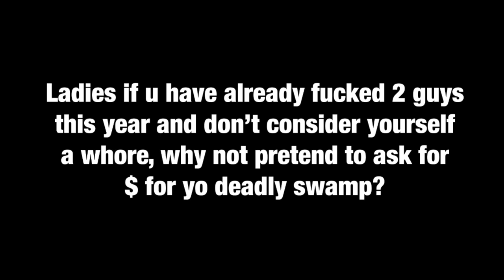1-5-16 The Corey Holcomb 5150 Show - New Year Kickoff!!